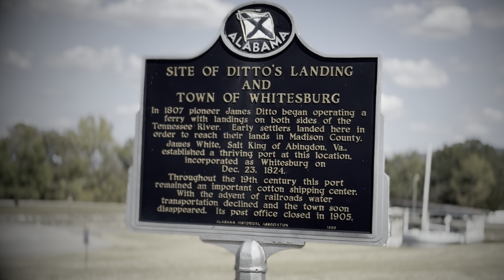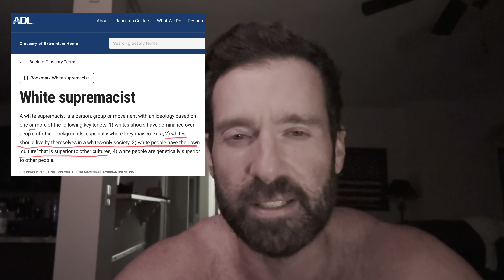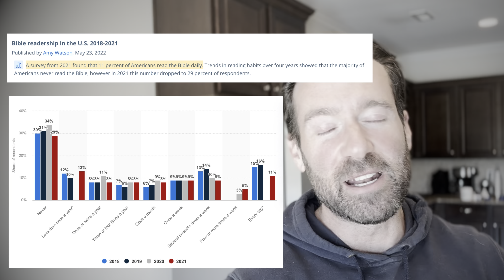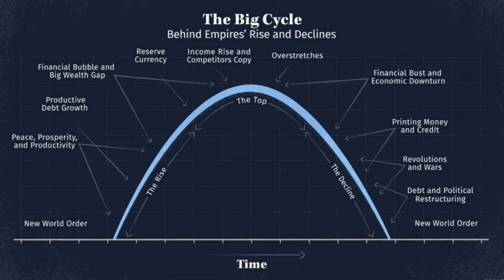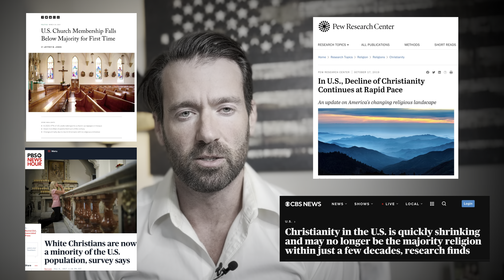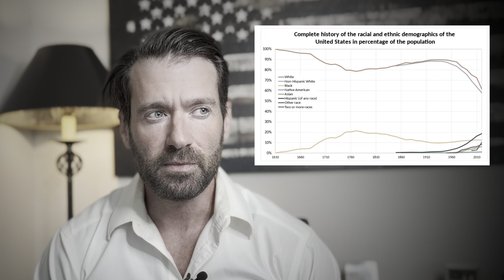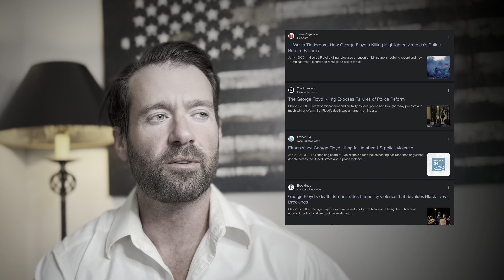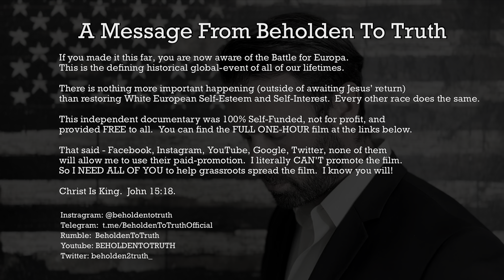Is Racism A Sin? America: A Racial Reckoning (FULL UNCENSORED DOCUMENTARY)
There is nothing more important happening (outside of awaiting Jesus’ return) than restoring White European Self-Esteem and White Self-Interest.  Every other race has a healthy Self-Esteem and prioritizes their racial community and their nations, it is morally unimpeachable to say that Whites should do the exact same.  This is the paradigm-changing, defining, historical global-event of all of our lifetimes.

This independent documentary film was 100% Self-Funded, not for profit, and provided FREE to all.

That said - Facebook, Instagram, YouTube, Google, Twitter, none of them will allow me to use their paid-promotion.  I literally CAN’T promote the film.  So I NEED ALL OF YOU to help grassroots spread the film.  I know you will!

If you’d like to support the production of my next Documentary and this work we are doing on behalf of the White Race and Christians everywhere, you can donate

America First.  Christ Is King.  John 15:18.